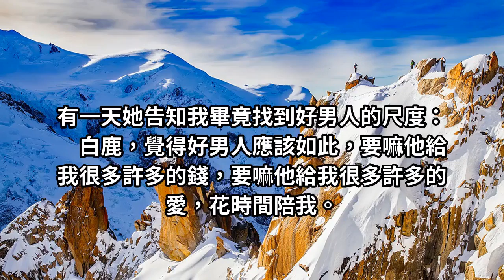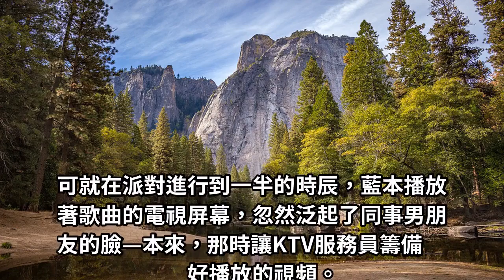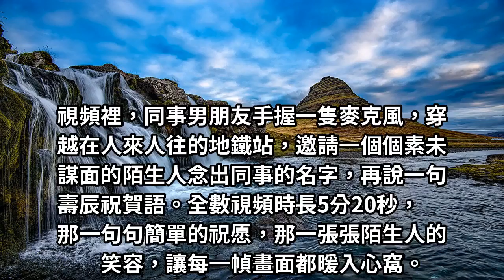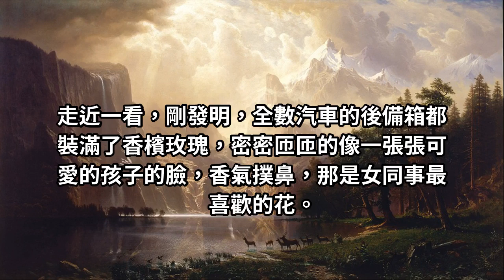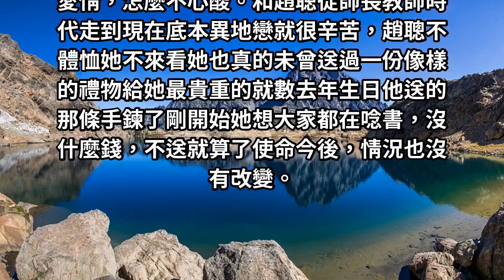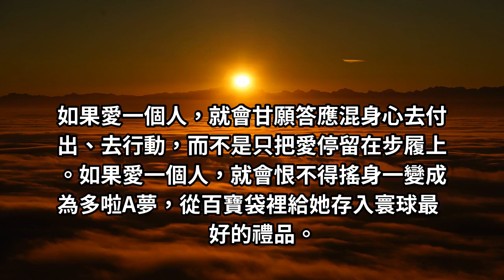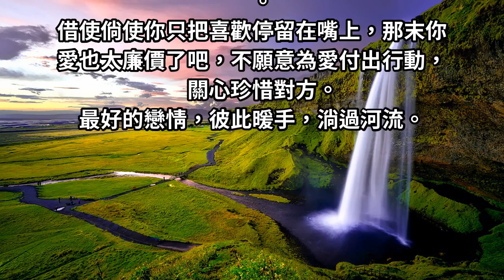男人給你這「一樣物品」，肯定很愛很愛你！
認定準沒錯！